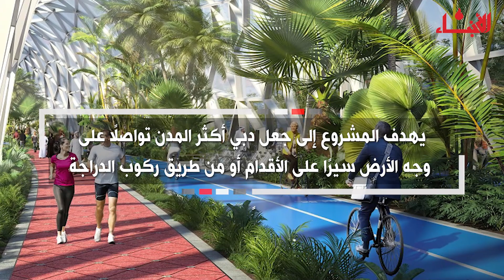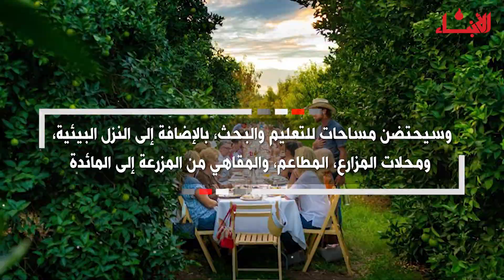دبي بحلّة خضراء جديدة